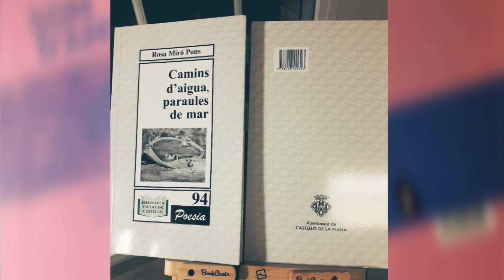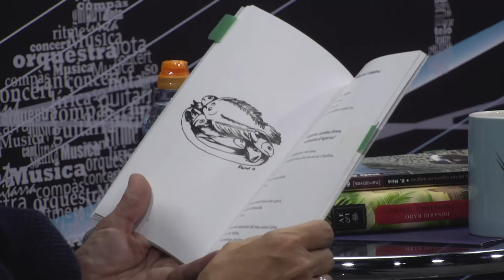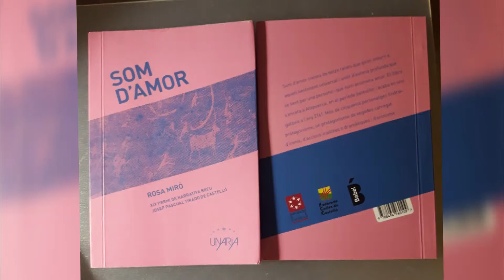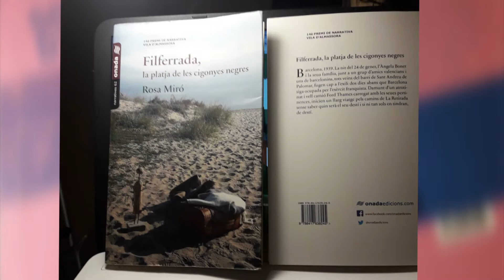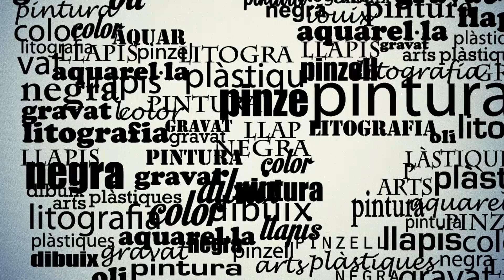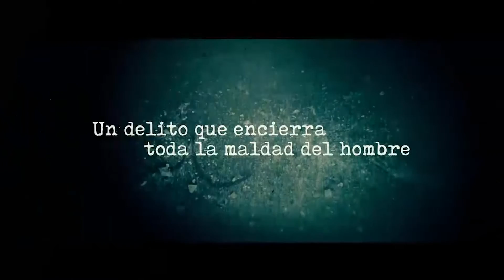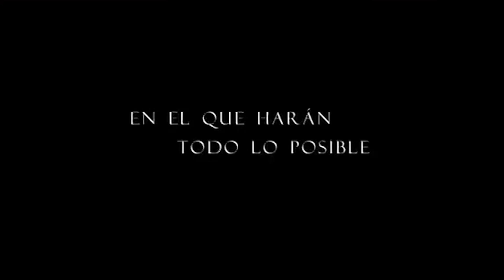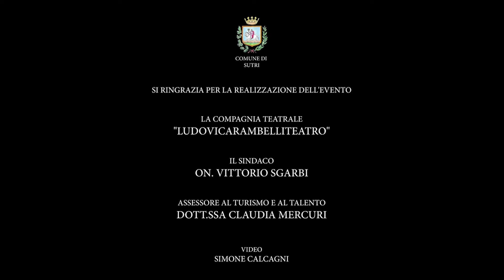Quadern en blanc 2 parte 30-05-19 amb Antonio Arbeloa